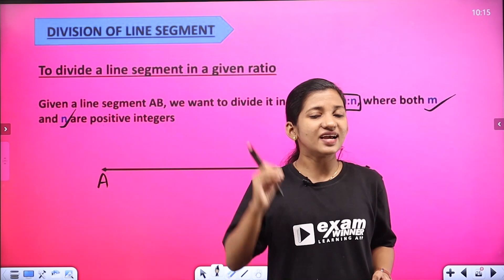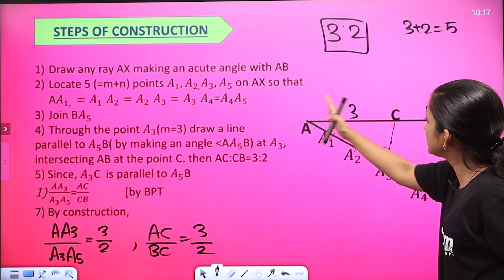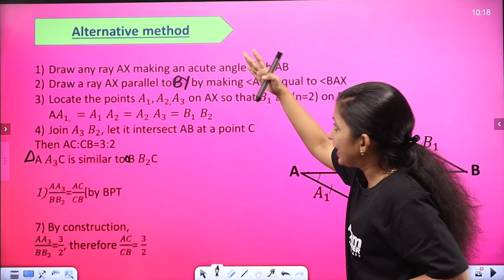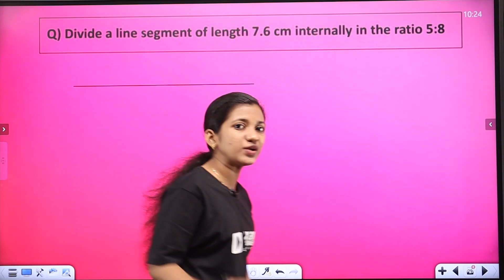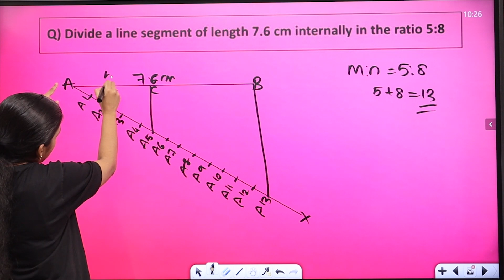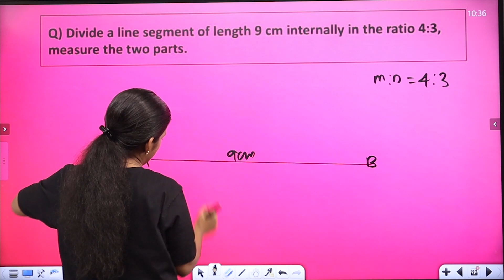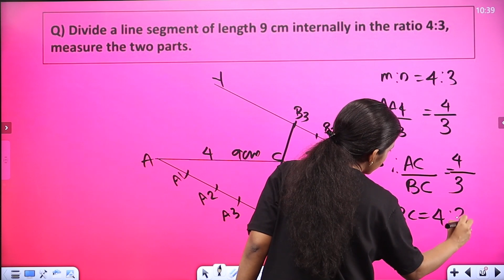Class 10 |CBSE Term 2 |Maths | Division of Line segment | Exam Winner